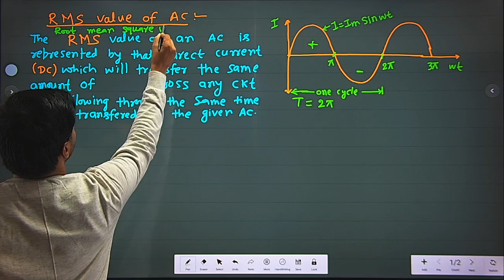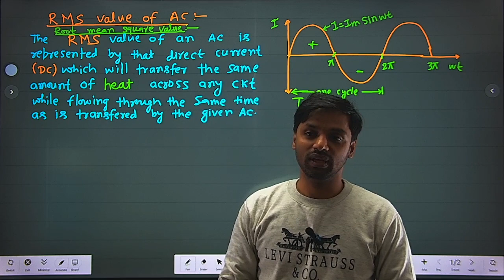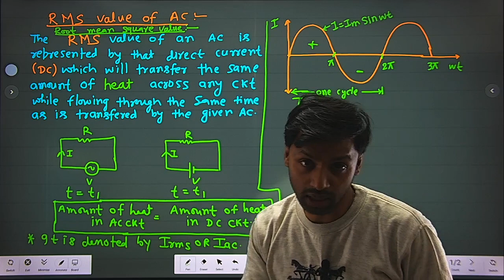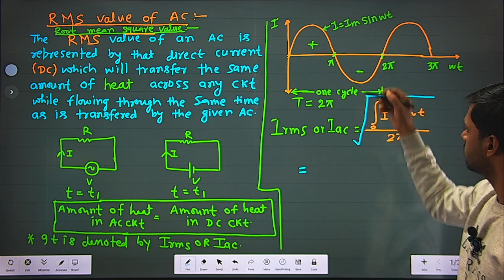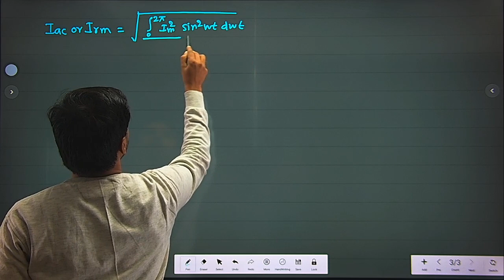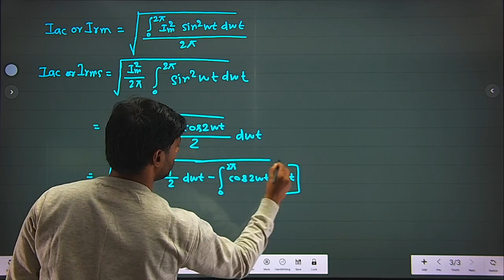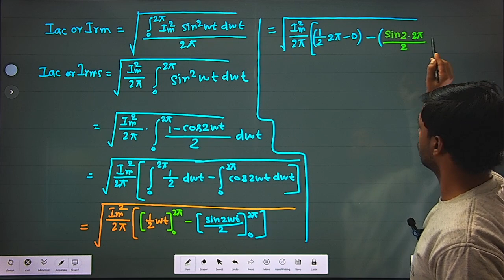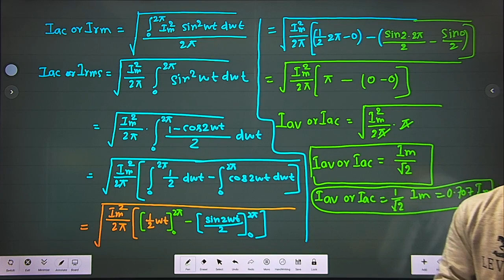AC Circuit | L-7 | Bihar Polytechinc | 1st Sem Group - A / 2nd Sem Group - B